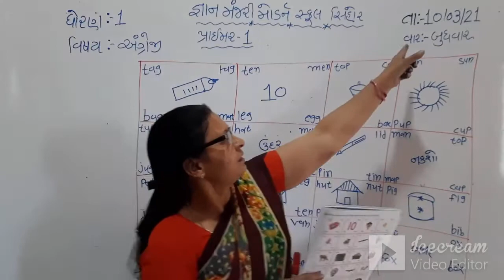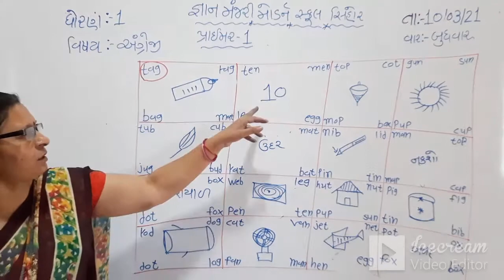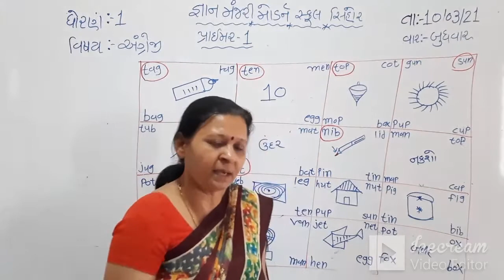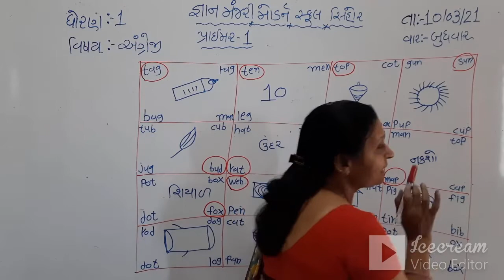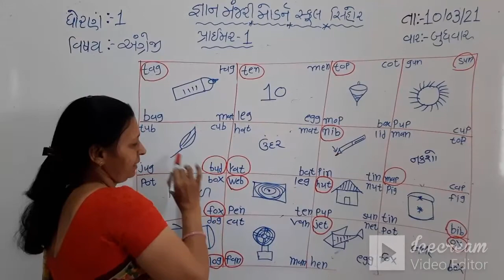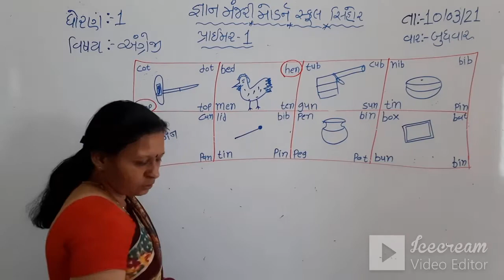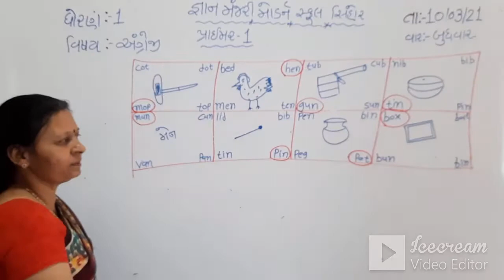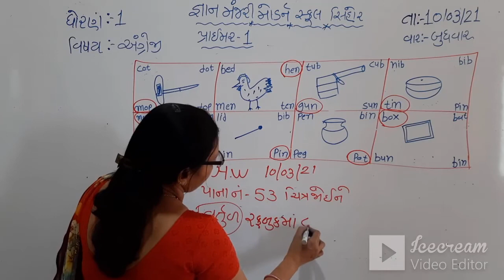STD-1 | GUJ.MED | ENGLISH | PRIMER-1 | TEACHER-PANDYA USHABEN